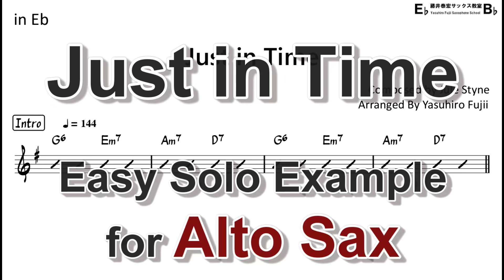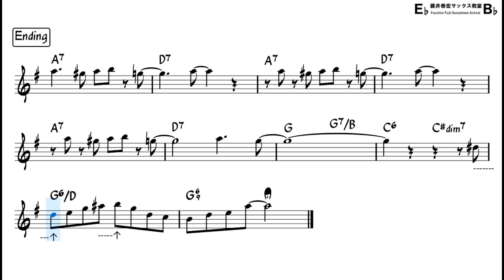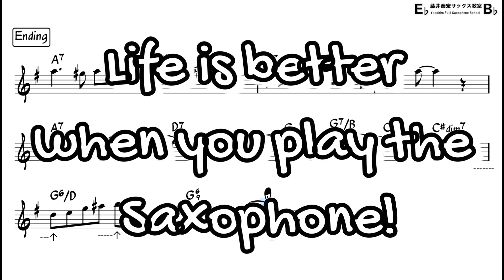Just in Time - Easy Solo Example for Alto Sax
"Just in Time" by Jule Styne
Backing Track with Sheet Music
[My Setup]
Reed : Vandoren Java(Green) 3
Ligature : BG Tradition (Silver)
Saxophone Body : Selmer series II
Neck part : Yanagisawa Solid Silver